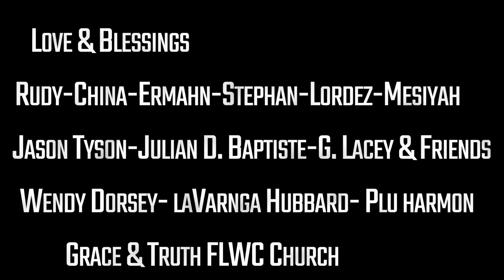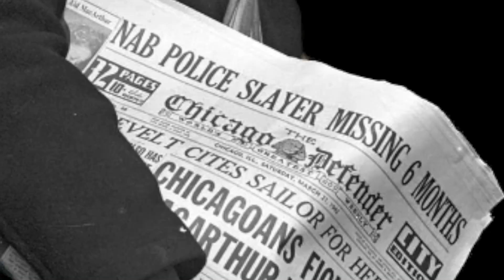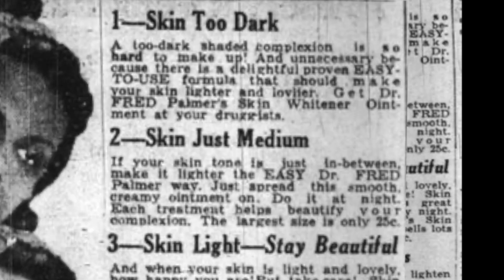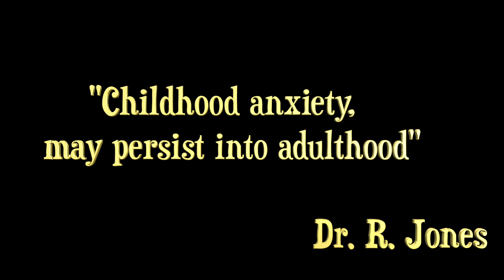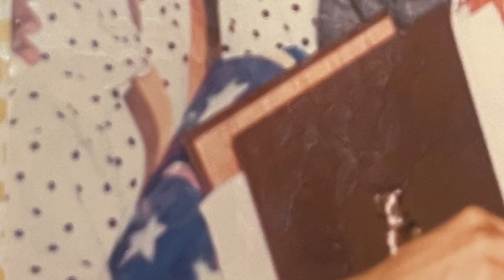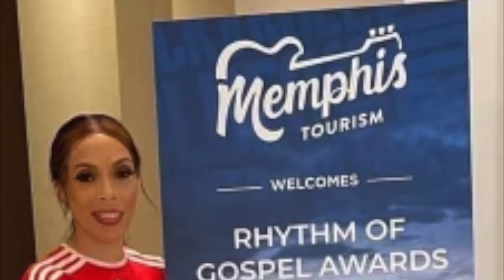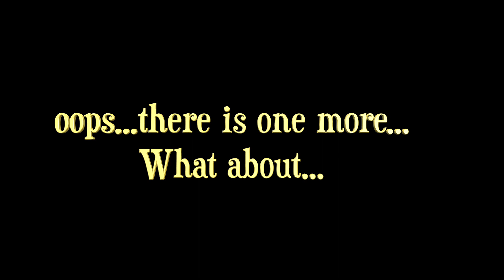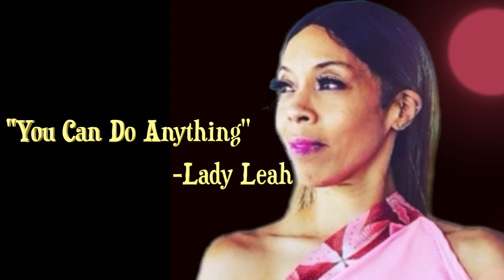What happened to Leah?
A Chicago Woman Battles Through The Storms of life!